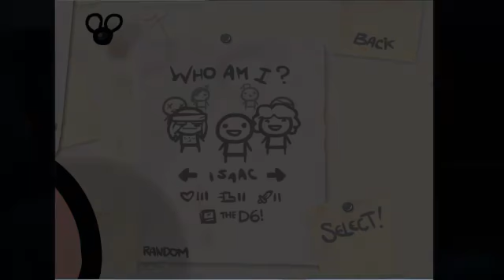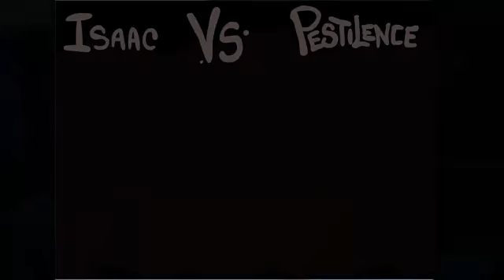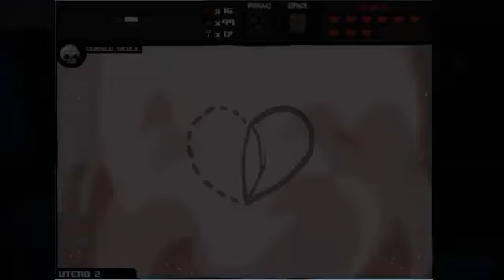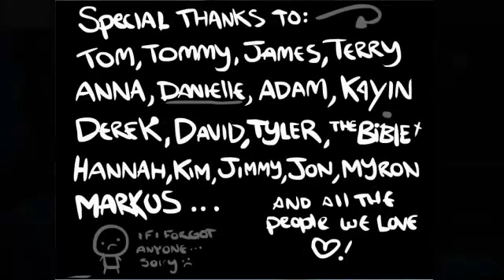Binding of Isaac - Random Gameplay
Due to the incredible amount of work it took just to get this to FUCKING render in the first place... I don't see any other episodes of this being made in the future... so enjoy this run ;)

Keep in mind to that I am not the best player... so I will make mistakes...